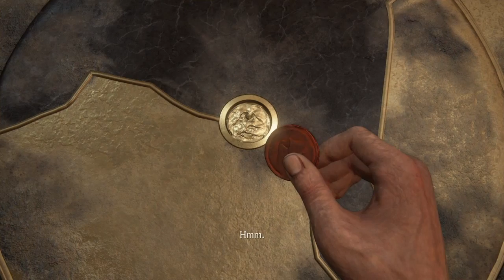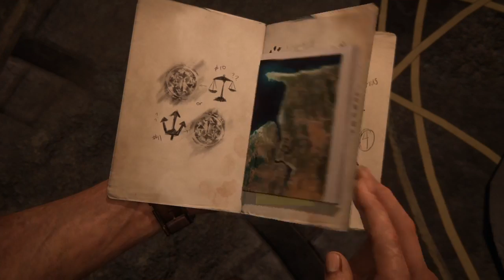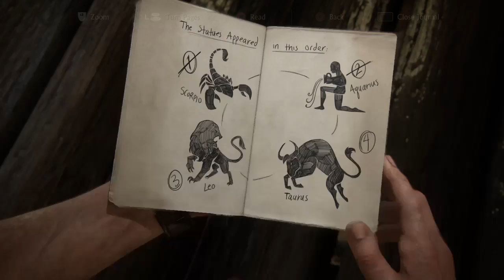U4: Horoscope Puzzle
If anyone asks, I'm a Libra.